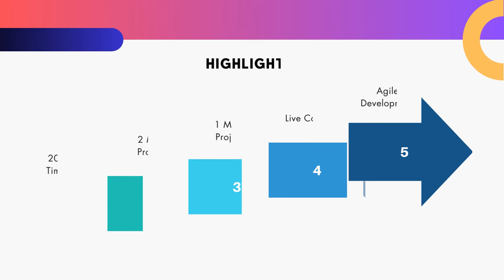Building a Real-Time Java Project: Step-by-Step Tutorial | NareshIT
👉 Attend a Free Demo On Java Real-Time Project by Mr. Srinivas .
📅 Demo On: 1st Nov @ 09:00 AM (IST)

Frameworks: Angular 16, Spring Boot,
Spring Cloud
Database : Amazon RDS, DynamoDB, SNS, Kafka, Lambda
DEVOPS : Jenkins/AWS CI/CD
Monitoring : Prometheus, Grafana, Tempo
Web Mapping Service : Google Maps Integration with Angular and Spring boot
Query Languages : Graph QL
Payment Gateways : Razor Pay Integration with
Spring boot and Angular